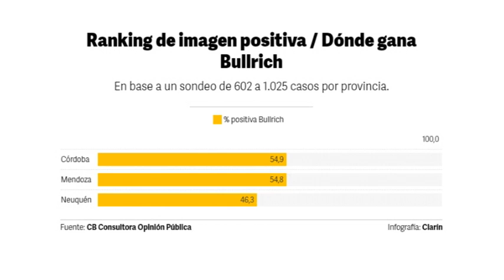JUAN CURUCHET - MIEMBRO DEL CONSEJO NACIONAL DEL PRO